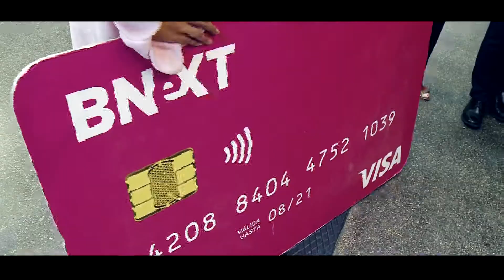Bnext en South Summit 2018